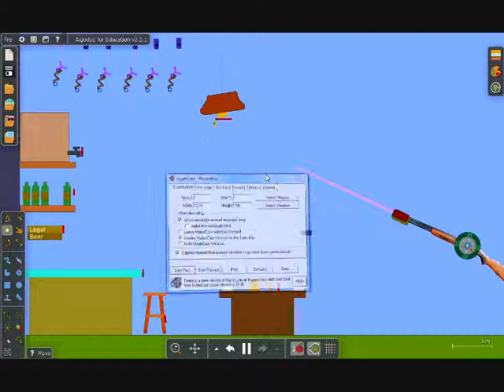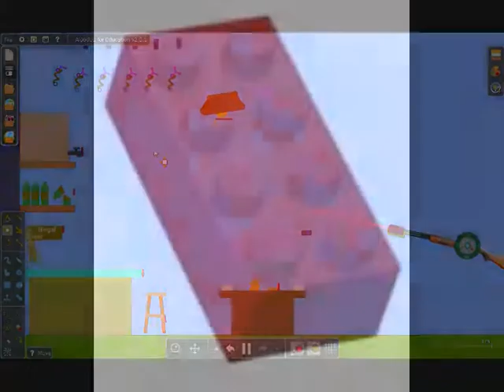Algodoo arcade shooting range + Download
An automated shooting range I made in algodoo